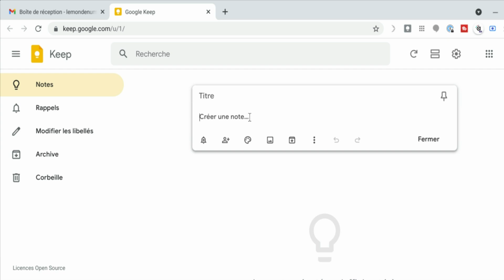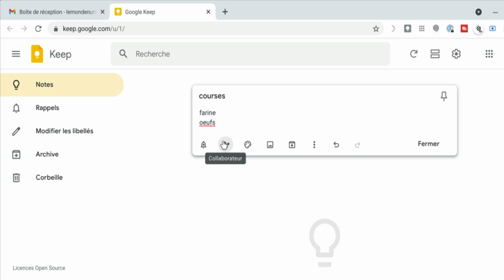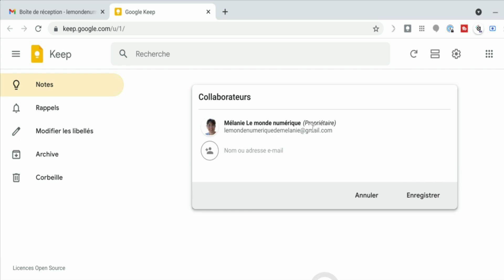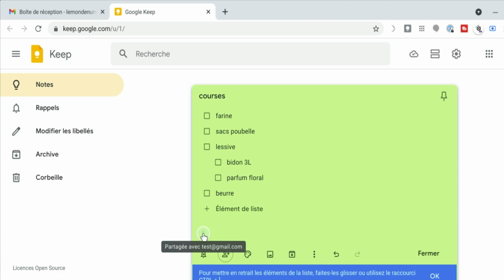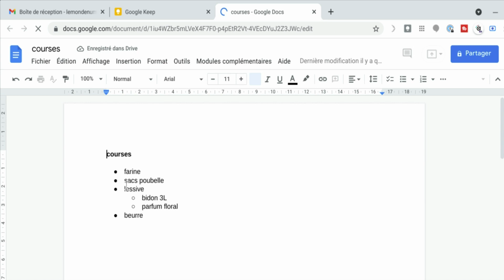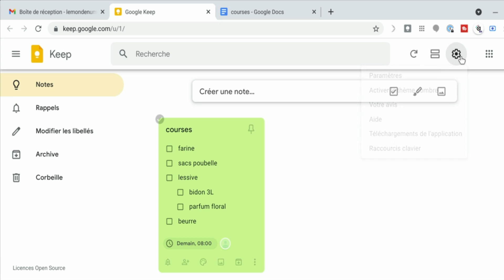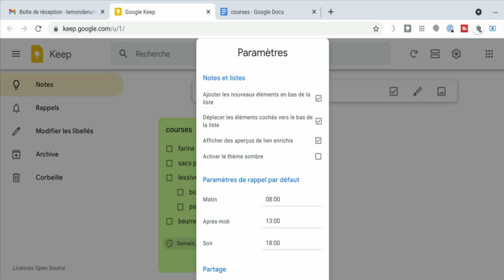Faire ses courses et toujours oublier un truc... C'est fini !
Avec Keep, plus d'excuse sur les oublis !
👇 Plus d’information dans la description en cliquant ici 👇

➠ Informations ▬▬▬▬▬▬▬▬▬▬▬▬▬▬▬▬▬▬▬▬▬▬▬▬▬▬▬▬▬▬▬▬▬▬▬▬▬▬▬▬▬▬▬▬▬

Avoir une gestion de liste de courses efficace est important dans notre monde moderne où nous sommes sans cesse pressés !

Je vous montre ça avec Keep !

➠ Liens connexes pour aller plus loin ▬▬▬▬▬▬▬▬▬▬▬▬▬▬▬▬▬▬▬▬▬▬▬▬▬▬▬▬▬

💥  Besoin d'un tuto, une suggestion, des idées... Laissez-moi un commentaire !

➠ A propos de la chaîne “Le monde numérique de Mélanie” ▬▬▬▬▬▬▬▬▬▬▬▬▬

Vous n’êtes pas informaticien, mais vous avez besoin des outils et souhaitez apprendre / progresser à votre rythme pour être autonome dans votre quotidien numérique, ne cherchez pas plus loin : vous êtes au bon endroit !

Mon objectif est de proposer du contenu court et pratique sur les outils numériques que j'utilise : Google Workspace, Facebook, Canva, Asana, Monday, Trello,  Geogebra, Chromebook, Youtube, etc.

Mais aussi parler de stratégie numérique pour les petites entreprises !

📌 1 short tous les mercredis

➠ Retrouvez-moi pour tout cela  ▬▬▬▬▬▬▬▬▬▬▬▬▬▬▬▬▬▬▬▬▬▬▬▬▬▬▬▬▬▬▬▬▬

Je fais toutes ces vidéos sur mon temps libre, avec du matériel de récup' pour l'instant.
Un soutien, même modeste, pourrait me permettre d'avoir un meilleur son, un meilleur éclairage et un fond vert pour avoir un décors plus sympa !
Merci d'avance !

➠ Mentions légales  ▬▬▬▬▬▬▬▬▬▬▬▬▬▬▬▬▬▬▬▬▬▬▬▬▬▬▬▬▬▬▬▬▬▬▬▬▬▬▬▬

Si vous utilisez ces liens pour vos achats, le prix de votre panier reste identique, mais je touche une petite commission, ce qui vous permet de soutenir le développement de la chaîne. Un grand merci 🙏 !

00:00 : Intro
00:17 : Keep présentation
00:48 : Première note
01:11 : Options et interface
02:12 : Utilisation pour la liste de courses : ajout/suppression d'item et organisation
02:48 : Utilisation pour la liste de courses : partage
03:30 : Utilisation pour la liste de courses : rappel et agenda
04:10 : Récap' des options possibles (lien avec Google Docs)
04:52 : Cocher / décocher en masse
05:27 : Ouverture à d'autres types de listes